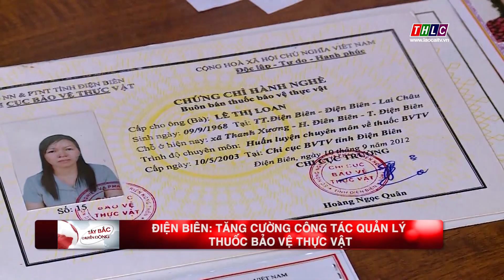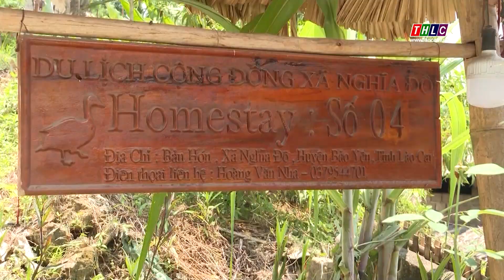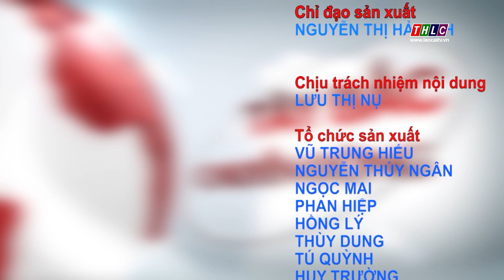Tây Bắc chuyển động (1/8/2022) | THLC